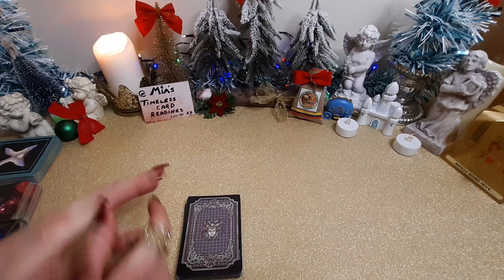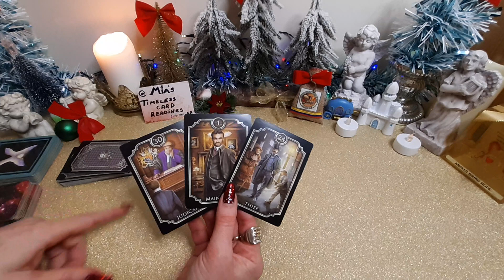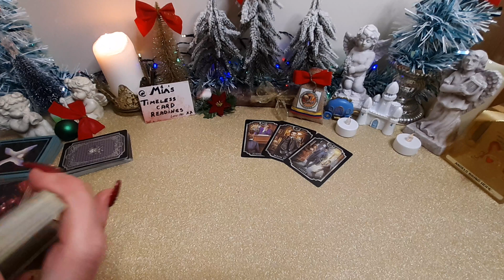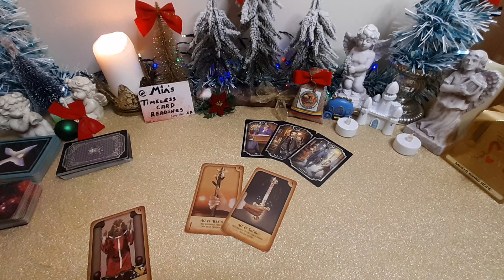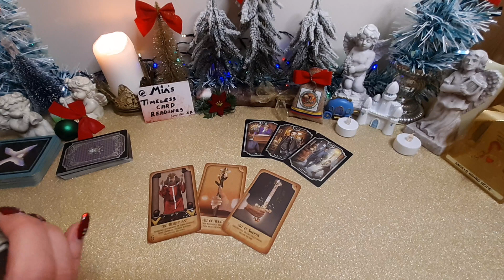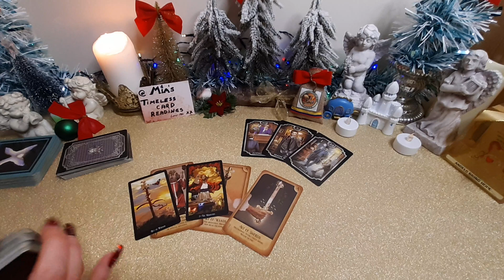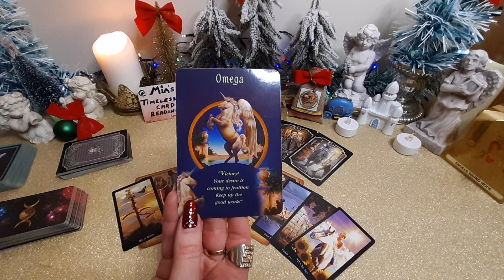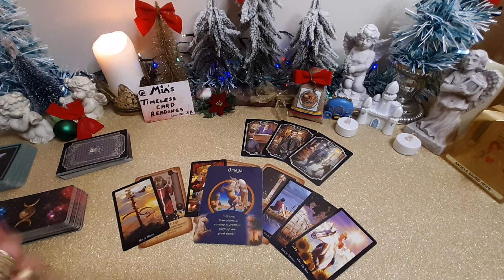🎁ARIES ♈ 3 ACES = VICTORY! NEXT LEVEL SUCCESS!! 18 - 24 December 2023 Weekly Tarot Reading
General/Money Weekly Tarot Reading for ♈ ARIES 🔮 (Sun, Moon, Rising and Venus) for the week of 🕯️18-24 December 2023.

💚TY💗